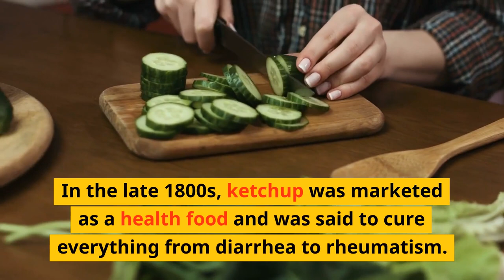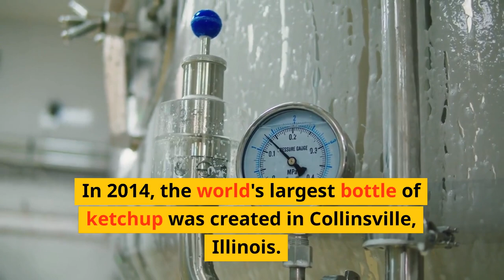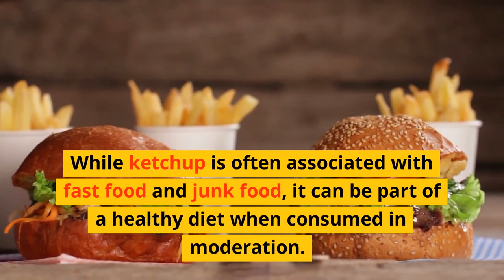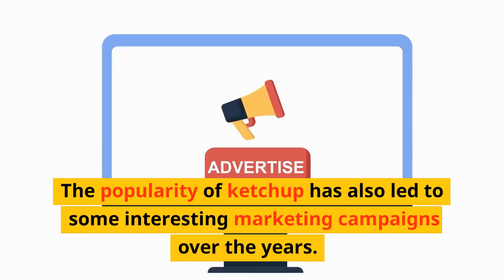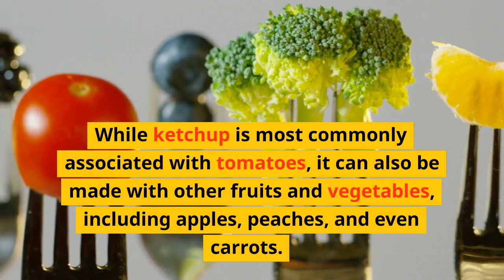30 Surprising Facts About Ketchup That Will Blow Your Mind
This video is a fascinating exploration of the beloved condiment, ketchup. From its history as a medicine to its use as a dog training aid, this video covers a wide range of interesting facts about ketchup. Discover the unique flavor profiles of different types of ketchup, learn about the controversies surrounding its sugar and sodium content, and explore the unusual ways that ketchup has been used over the years. With 30 fascinating facts about ketchup, this video is sure to be a hit with foodies and history buffs alike!